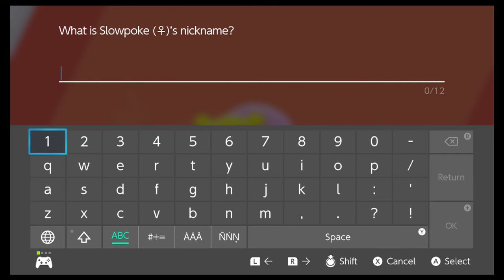CBA Nuzlocke 11